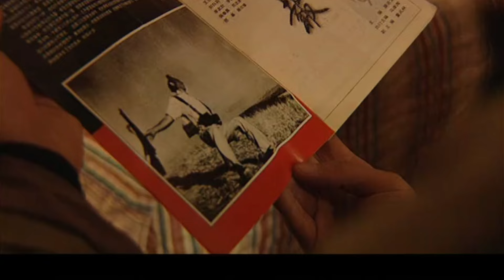悬疑推理剧 |【非凡拯救Save Me】12 正义搭档与记者意外揭开黑暗面目，面对不明的恐吓与袭击，他们该如何脱离？（丁勇岱 刘欣）💞中剧连连看